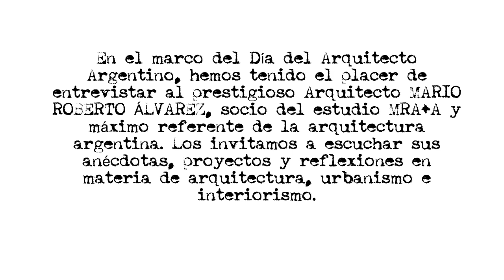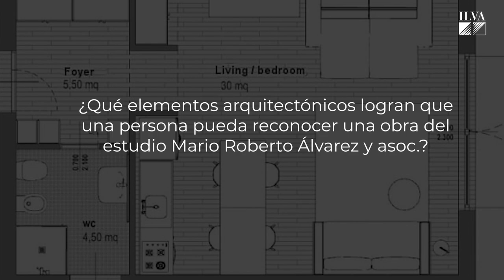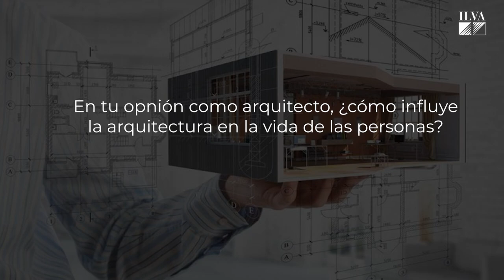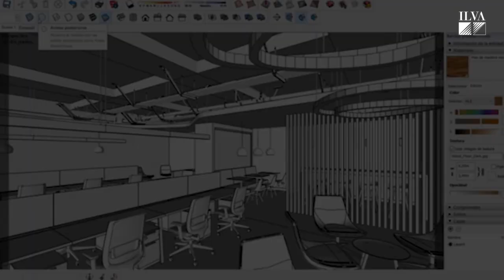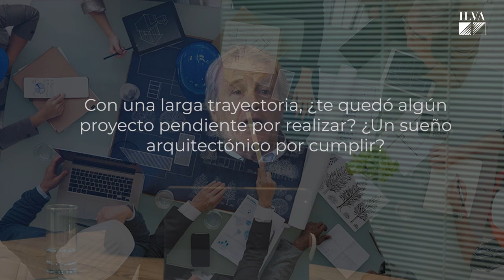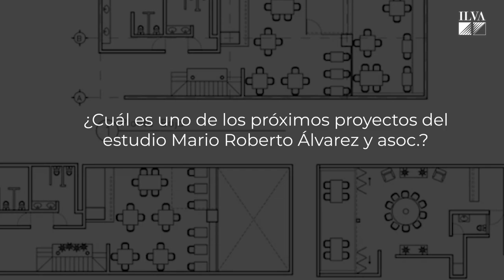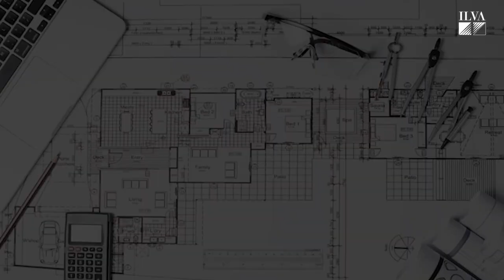ILVA Porcellanato - Entrevista al Arq. Mario Roberto Álvarez.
En el marco del Día del Arquitecto Argentino, hemos tenido el placer de entrevistar al prestigioso Arquitecto MARIO ROBERTO ÁLVAREZ, socio del estudio MRA+A y máximo referente de la arquitectura argentina.

Los invitamos a escuchar sus anécdotas, proyectos y reflexiones en materia de arquitectura, urbanismo e interiorismo.

ÚNICOS, como cada ESPACIO QUE CREAN.

¡Feliz Día del Arquitecto Argentino!